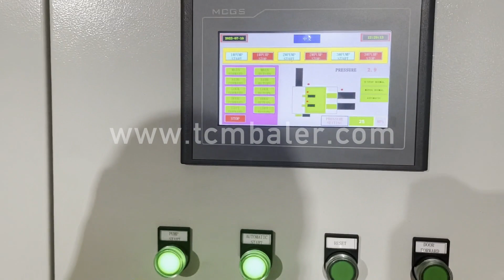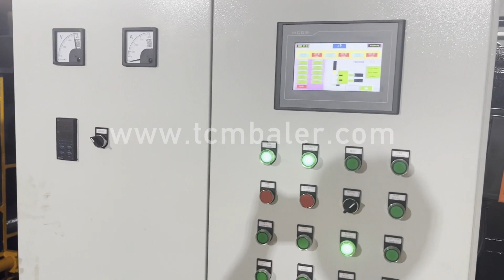Car Baler Shear Price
Details of Car Baler Shear Price, Metal Baler Shear Price, Car Baler Shear,

TCMBALER is a professional Car Baler Shear Price manufacturer and supplier in China for more than 20 years, and we can offer Car Baler Shear Price for sale with a cheap wholsale factory price for our customers without any agent or dealers if you wanner buy our Car Baler Shear Price.